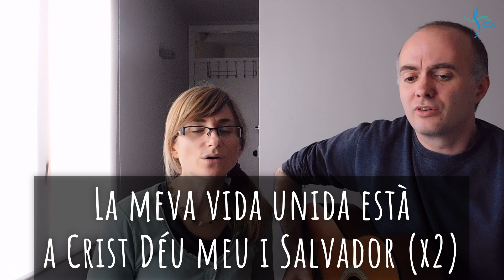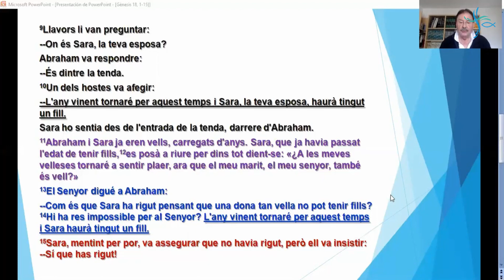Culto Online 26 de Abril de 2020 Església Evangèlica de Vilassar de Mar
Espero que sea de Bendición.!!!

Si quieres Saber mas sobre Jesus y su obra, si quieres conocer el plan de Dios, si te interesa conocer el evangelio o tienes preguntas a las que no encuentras respuestas no dudes en visitarnos en la calle:
Carrer de l'Àngel, 8, 08340 Vilassar de Mar, Barcelona.

Jesús Dijo:
"Venid a mí todos los que estáis trabajados y cargados, y yo os haré descansar"